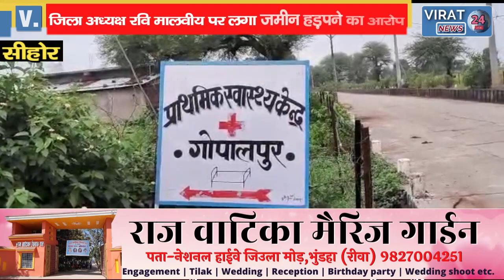भाजपा नेता के रसूखदार होने के चलते नहीं हुई सुनवाई